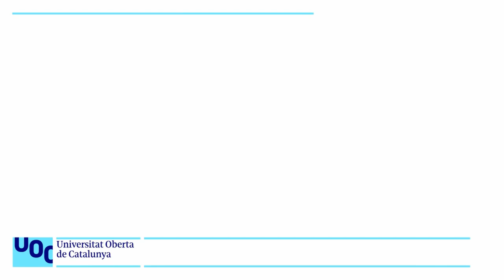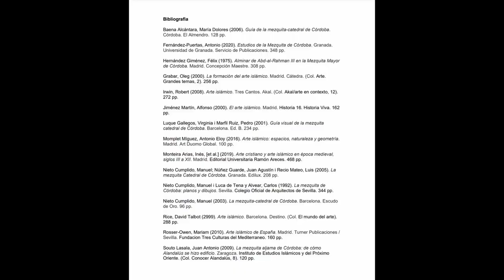Resum d'Història de l'Art. 10. Art islàmic: Mesquita Còrdova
Una breu introducció i descripció de la mesquita de Còrdova. Forma part d'un resum d'Història de l'Art i d'una primera aproximació a l'anàlisi d'obres d'art.
S’hi comenten els aspectes principals del monument més important de l'art andalusí, la mesquita de Còrdova.

Construïda entre el 785 i el 788, sota el regnat d'Abd-ar-Rahman I (amb 11 naus de 12 trams), a partir d'una església cristiana del segle V, fou ampliada per Abd-ar-Rahman II (li afegeix 8 trams), Al-Hàkam II (12 trams i un mihrab en direcció sud –lloc de penetració) i Almansor (8 naus) del 833 al 987. La planta definitiva està constituïda per 19 naus

El seu estil, emiral i califal, s'identifica per la planta, la superposició dels suports i dels arcs (arcs de mig punt i arcs de ferradura), l'alternança de dovelles (el blanc de la pedra i el vermell del maó), columnes, i l'ús de contraforts exteriors.

Les seves 514 columnes de la sala d’oració o haram creen la sensació d’un oasi de palmeres i és una gran sala hipòstila.